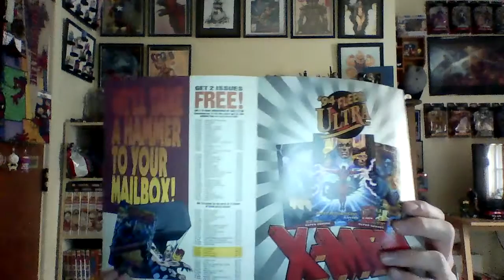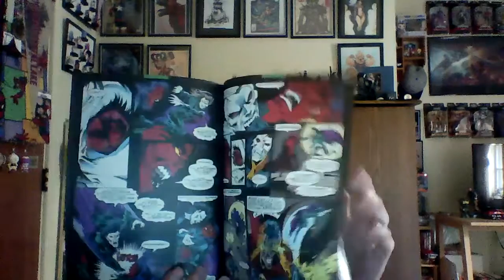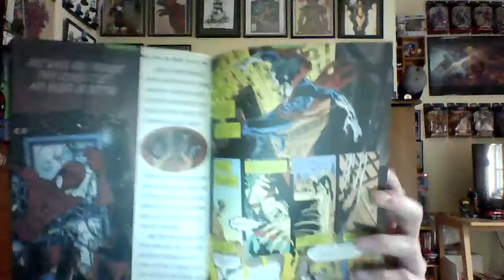Comic Book Tuesday Episode 14